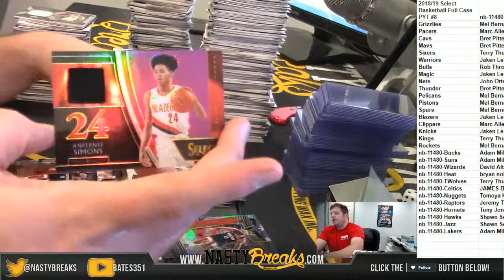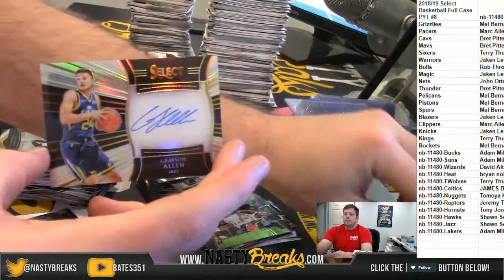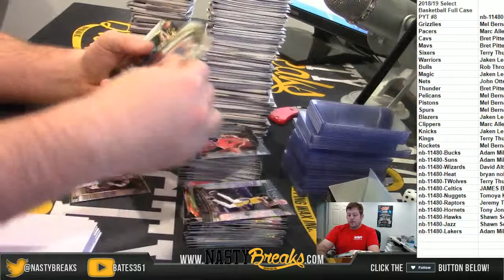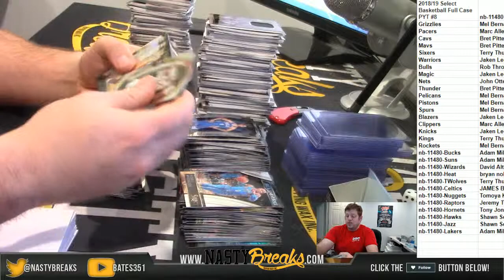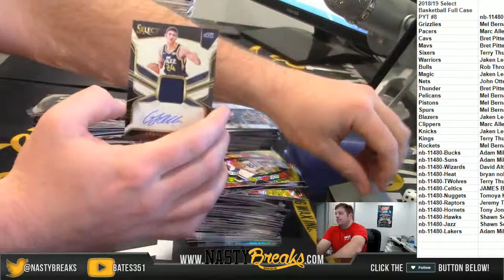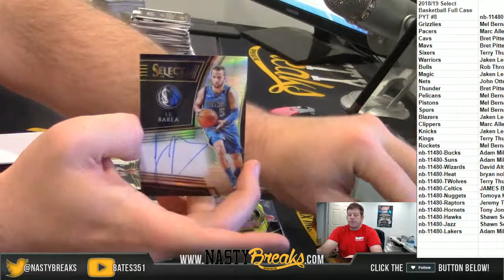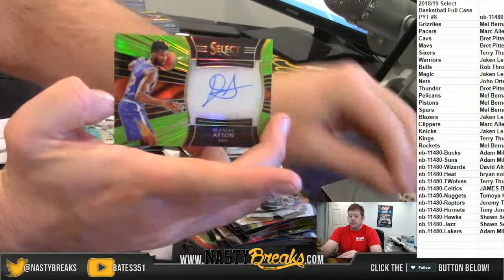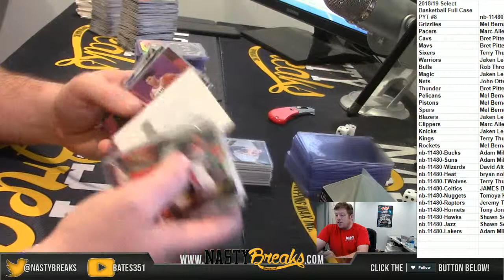3 7 19 2018 19 Select Basketball Full Case PYT #8